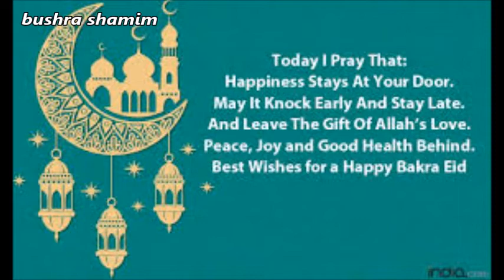Eid WhatsApp Status//Eid Ul Adha Mubarak WhatsApp Status//Eid Mubarak Status//Viral Eid Mubarak //